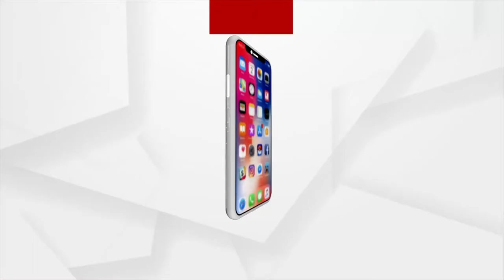ଛେରା ପହଁରା ପାଇଁ ଆସିଲେ ଗଜପତି ମହାରାଜ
ଆଜି ମହାପ୍ରଭୁ ଶ୍ରୀ ଜଗନ୍ନାଥଙ୍କର ବାହୁଡା ଯାତ୍ରା । ଶ୍ରୀ ବିଗ୍ରହ ମାନଙ୍କ ପହଣ୍ଡିବିଜେ ଶେଷ। ରଥାରୂଢ ହେଲେ ଚତୁର୍ଦ୍ଧାମୂର୍ତ୍ତି । ଛେରା ପହଁରା ପାଇଁ ଆସିଲେ ଗଜପତି ମହାରାଜ।